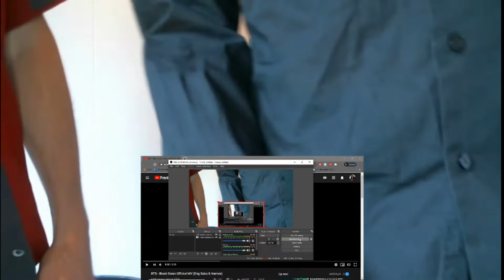BTS (방탄소년단)- 'BLACK SWAN' OFFICIAL MV REACTION!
Thanks to Youtube@RKivesgrrl for the Black Swan request!